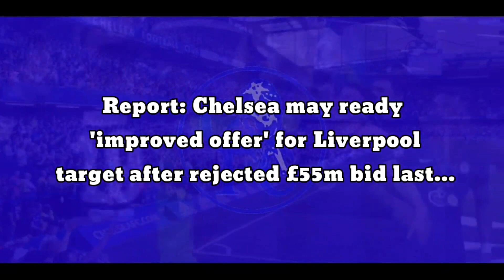BID ACCEPT: After rejected £55m bid for LFC, finally Chelsea succesful finalise 'improved offer'